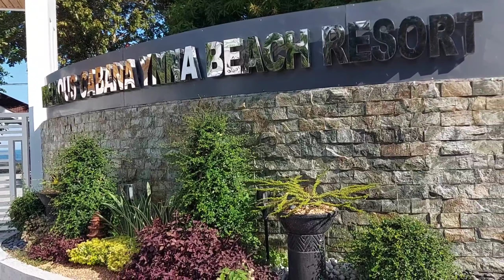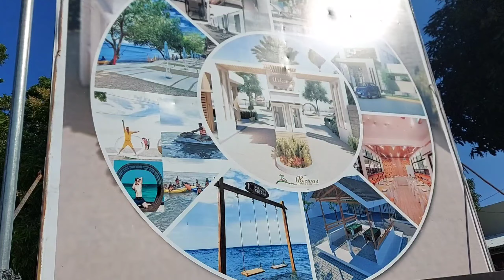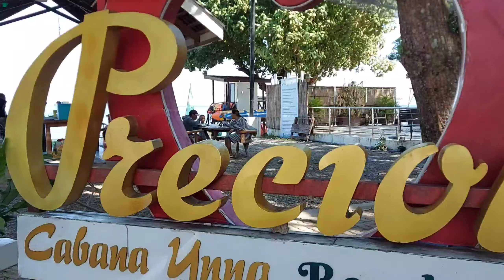185vlog spending time with them happy 21st wedding aniv: ate/kuya PRECIOUS CABANA YNNA BEACH RESORT